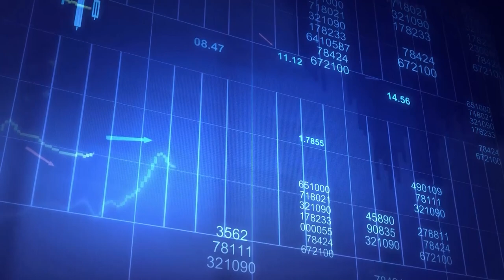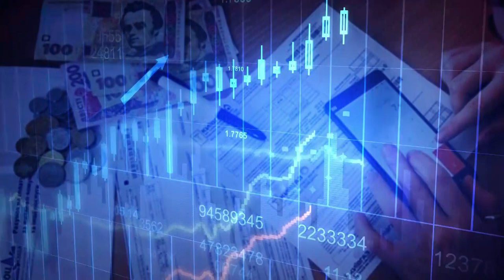Олена Бойко розповіла про підготовку до осінньо-зимового опалювального сезону